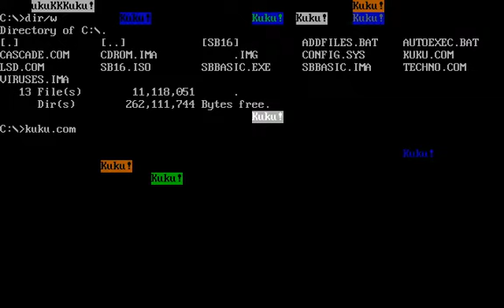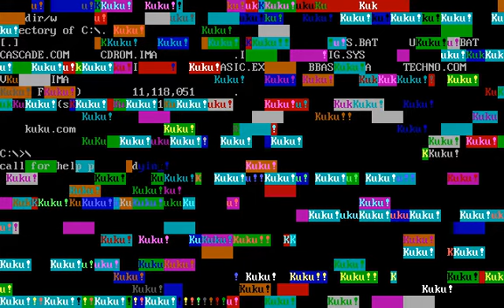Kuku DOS Virus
Send help.

Kuku!